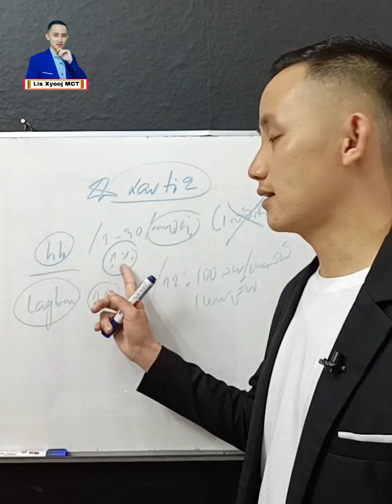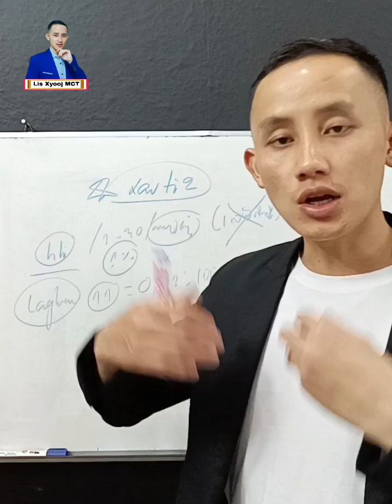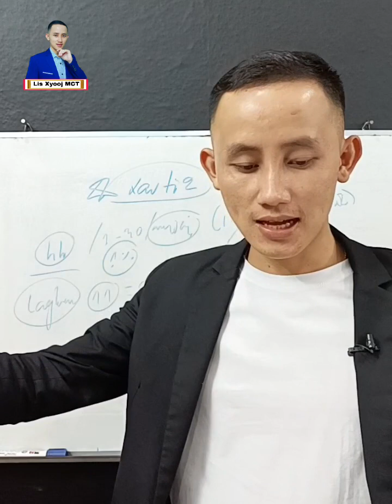Ua Online tsis tau nyiaj vim dab tsis...?